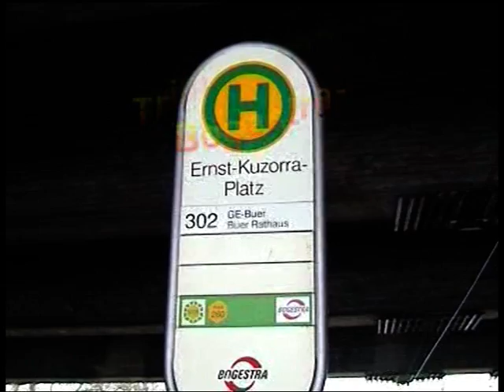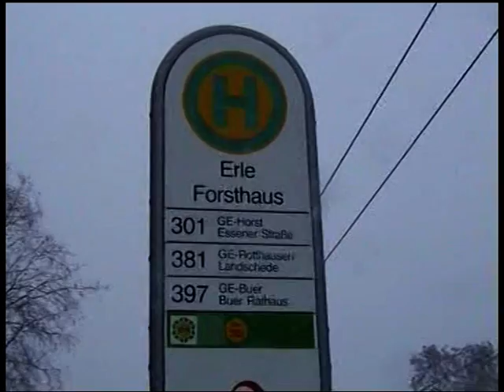Triebwagen 40 auf Linie am 4. Advent 2009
Triebwagen 40 der Bochum-Gelsenkirchener Straßenbahn A.-G. auf Linie 301 und 302 am 4. Advent 2009 in Gelsenkirchen im Schnee unterwegs